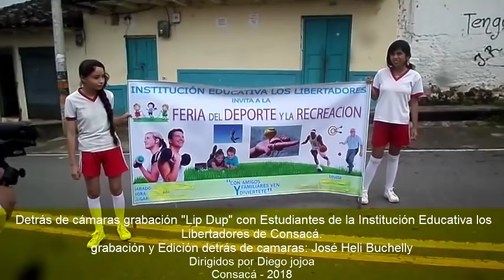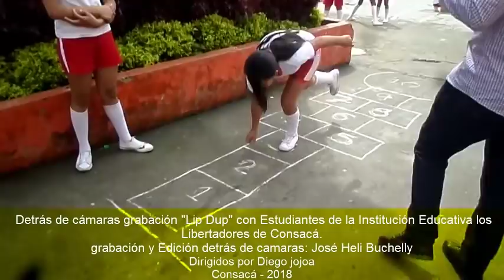DETRÁS DE CÁMARA LIPDUB DEPORTE CONSACÁ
Presentamos este detrás de cámara del Lipdup grabado en Consacá Nariño Colombia el 27 de noviembre de 2018, dirigido por el Profesor  Diego Jojoa Tobar en la que participaron Estudiantes de la Institución Educativa los Libertadores alusivo al deporte